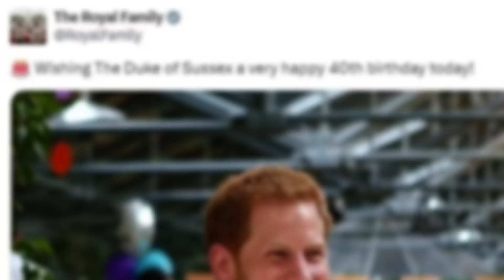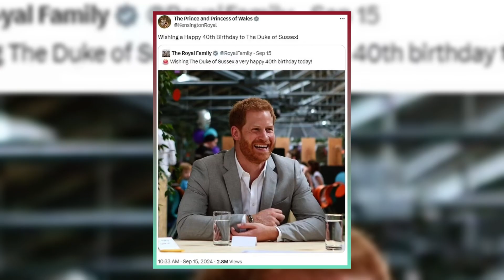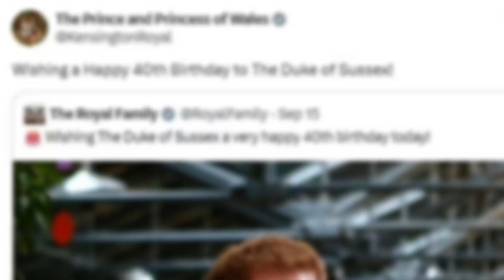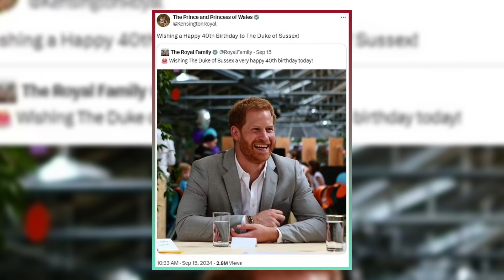"Why Meghan Markle Wasn't Cropped Out"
Buckingham Palace recently shared a birthday post for Prince Harry featuring a photo from 2018, which sparked controversy over Meghan Markle’s presence in the image. Contrary to initial impressions, the Duchess was not cropped out intentionally. This video delves into the truth behind the photo’s editing and why it appeared as it did. Learn about the origins of the image, the role of the Press Association, and how the Palace handled the situation.